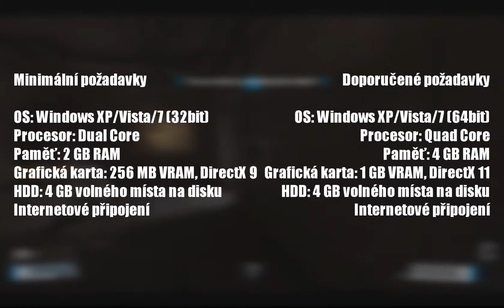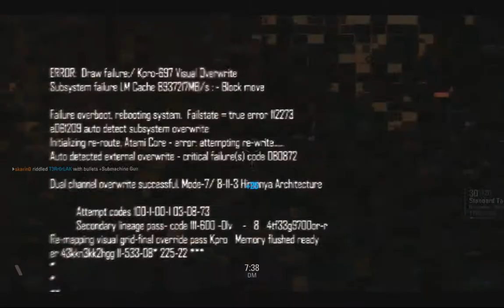Free-To-Play Games ep.2 Blacklight:Retribution + zdarma 2 klíče k Firefall [Czech]